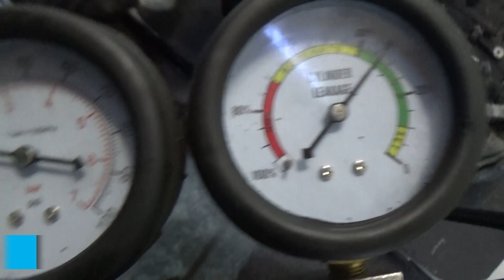Двигатель VW BXE для Passat [B6] 2005-2010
Описание двигателя Двигатель VW BXE для Passat [B6] 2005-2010
1.9Л. 16V ДИЗЕЛЬ ТУРБО 2007Г. ЕСТЬ ВИДЕООБЗОР ДВИГАТЕЛЯ И ПНЕВМО-ТЕСТА ГЕРМЕТИЧНОСТИ КАМЕРЫ СГОРАНИЯ КОНТРАКТНЫЙ ЕСТЬ СОПРОВОДИТЕЛЬНЫЙ ПАКЕТ ДОКУМЕНТОВ ГТД BXE 03G100098MX